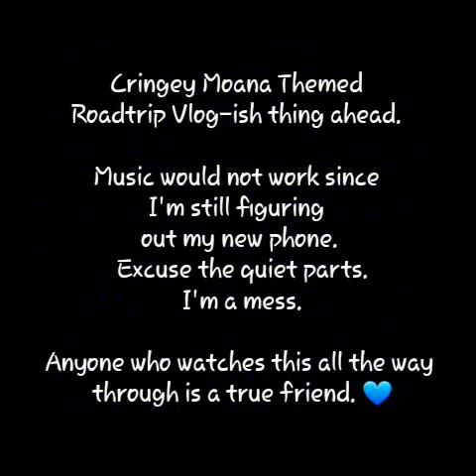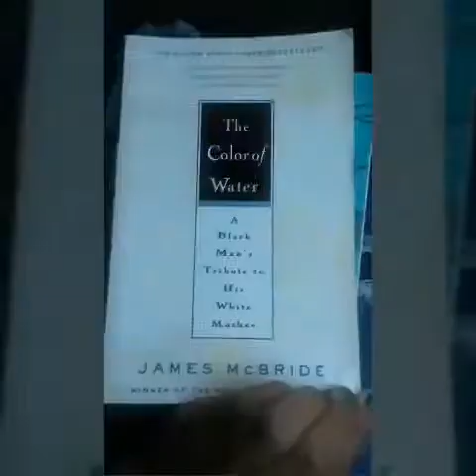RyanneAndHerBooks: UpDate | RoadTrip!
Sorry about my absence! I've been having phone problems and I'm currently out of state. Props to anyone who watched all the way through 😊💙